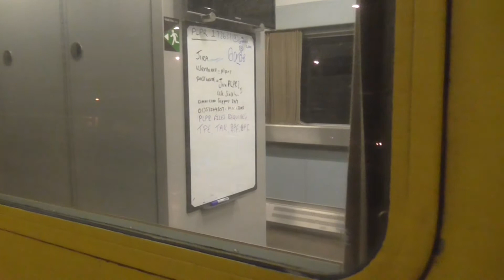Colas operated, 37601 tnt 37604 on Test Train arrive and depart Tring with noise - 7th December 2016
Here,  DRS 37/6's (601 tnt 604) operating 1Q11 Derby RTC to Old Oak Common H.S.T.D. arrive and depart Tring for their booked stop, with a very friendly Colas driver providing rather large noise and clag.